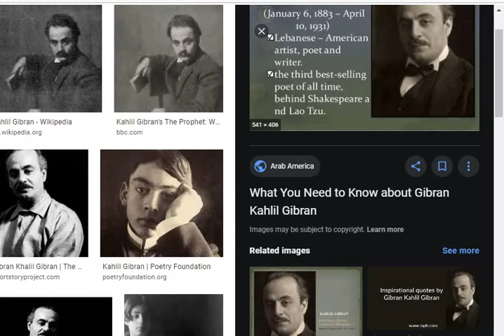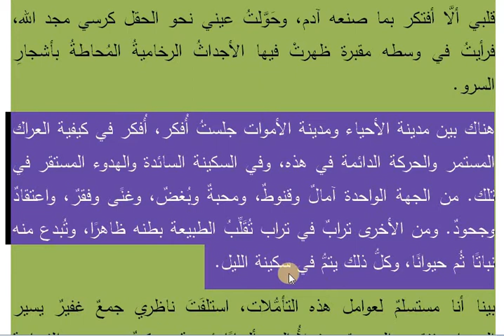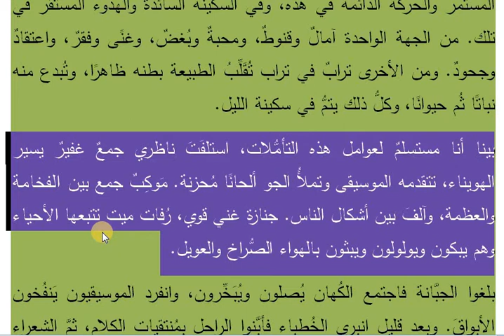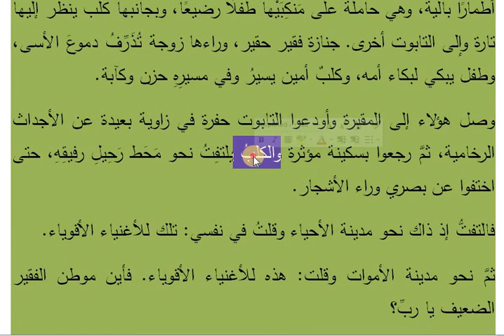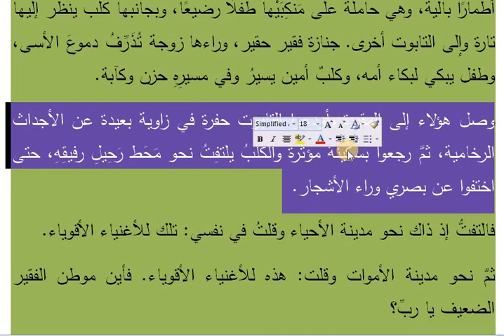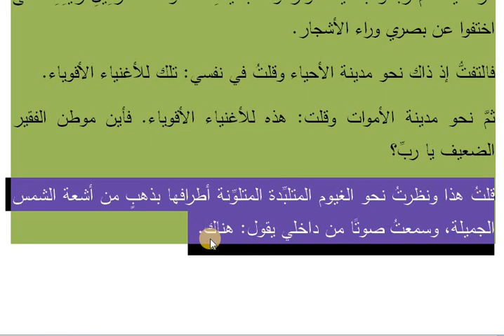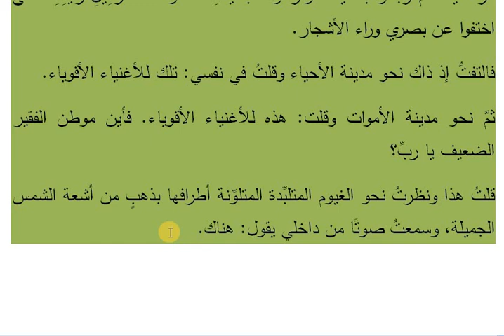في مدينة الأموات IN THE CITY OF DEAD BY جبران خليل جبران